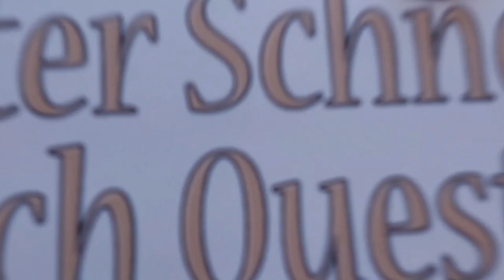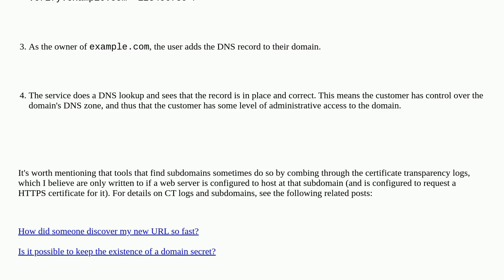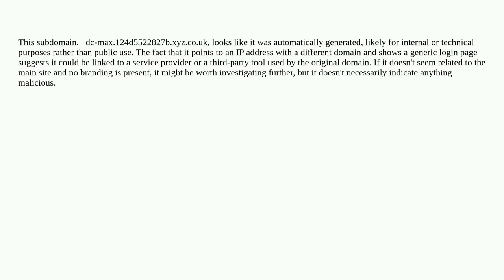Webmasters: What kind of subdomain is _dc-max.124d5522827b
What kind of subdomain is _dc-max.124d5522827b

A special thanks goes out to the community

  subdomain multi-subdomains